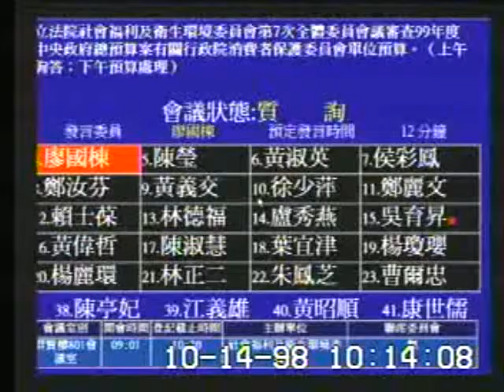2009-10-14 陳瑩 發言片段, 社會福利及衛生環境委員會第7次全體委員會議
會議簡介: 立法院社會福利及衛生環境委員會第7次全體委員會議審查99年度中央政府總預算案有關行政院消費者保護委員

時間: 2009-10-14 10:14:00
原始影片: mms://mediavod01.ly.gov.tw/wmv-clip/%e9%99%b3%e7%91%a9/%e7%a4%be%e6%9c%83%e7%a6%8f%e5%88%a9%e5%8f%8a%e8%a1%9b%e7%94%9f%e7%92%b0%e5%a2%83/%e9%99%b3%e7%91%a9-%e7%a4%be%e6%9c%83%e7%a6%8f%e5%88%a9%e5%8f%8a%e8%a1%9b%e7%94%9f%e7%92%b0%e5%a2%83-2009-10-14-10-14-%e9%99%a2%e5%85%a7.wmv